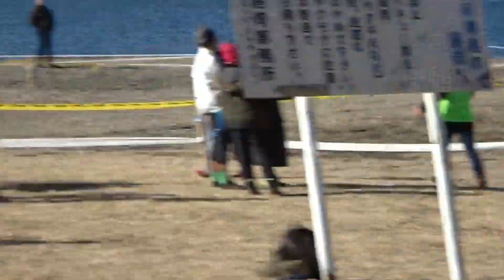20180107 シクロクロス千葉#1 CL1／C2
スタートから中盤戦くらいまで。
C1への準備的なことがあったので途中までです。すみません。